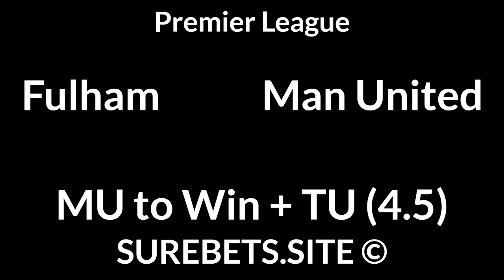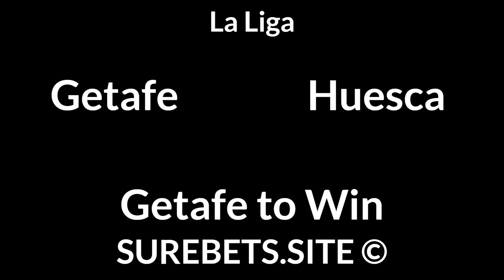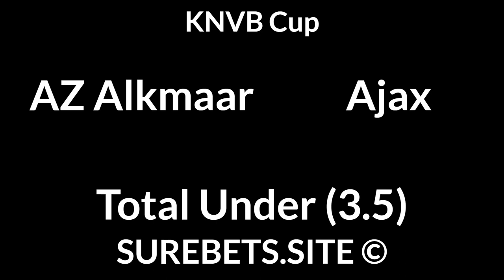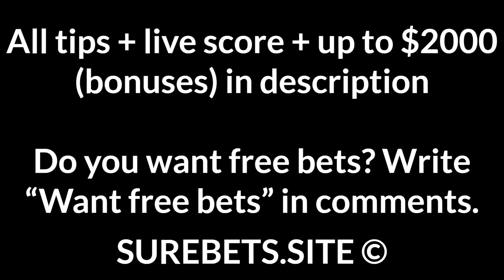Football Betting Tips Today — Premier League, La Liga, Ligue 1, Super Lig, Taca da Liga Predictions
Fulham vs Man United
Man United to Win + TU (4.5)

Man City vs Aston Villa
Man City to Win (-1.5)

Getafe vs Huesca
Getafe to Win

Marseille vs Lens
1X + BTTS

Galatasaray vs Denizlispor
Galatasaray to Win + TO (2.5)

Braga vs Benfica
BTTS

Feyenoord vs Heracles
1X + Total Under (3.5)